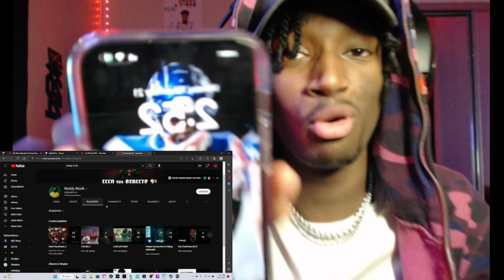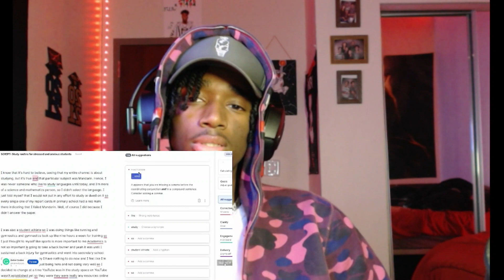Roddy Ricch Feed The Streets 3!! He dissed who!? (Album Reaction!!!!*)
Runnn them likes up!

0:00 - Intro
1:31 - Roddy Ricch Just Because
4:31 - Roddy Ricch King Size
8:25 - Roddy Ricch Heavier
11:54 - Roddy Ricch Blue Cheese
14:00 - Roddy Ricch Favor For A Favor
17:19 - Roddy Ricch Twin
19:55 - Roddy Ricch Aston Martin Truck
23:11 - Roddy Ricch Get Swept
26:31 - Roddy Ricch Belly Of The Beast
29:51 - Roddy Ricch Stop Breathing
32:43 - Roddy Ricch Fade Away
35:43 - Roddy Ricch #1 Freak
38:41 - Roddy Ricch Pressure
40:58 - Roddy Ricch Letter To My Son
43:27 - Roddy Ricch No Rest
46:20 - Outro